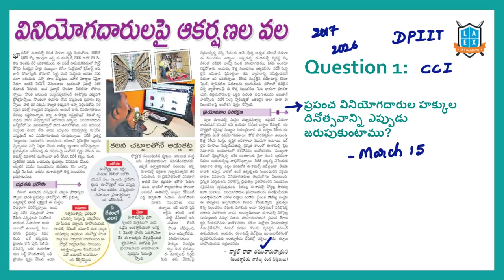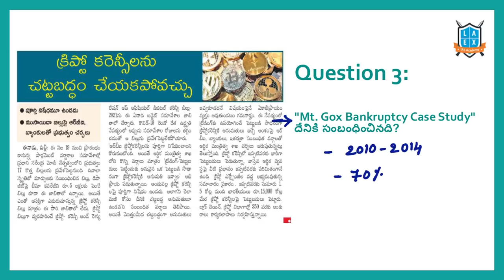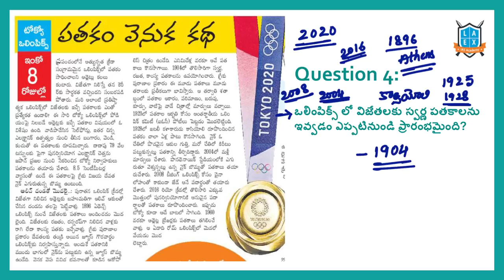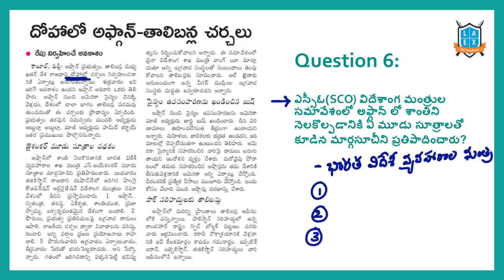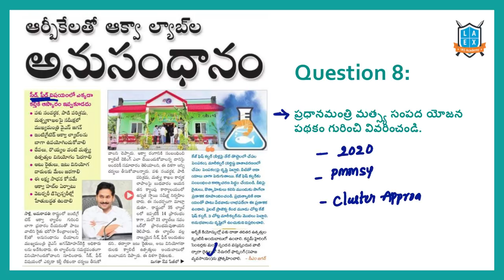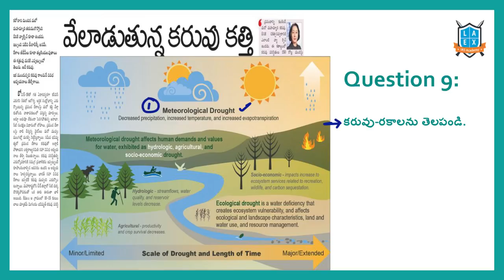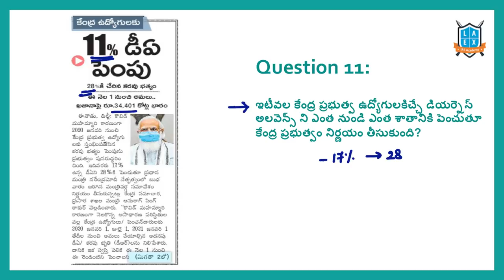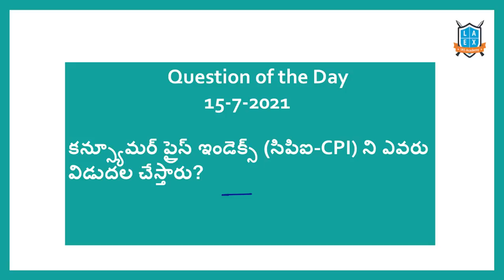Current Affairs (15-7-2021) for Competitive Exams ||Mana La Excellence